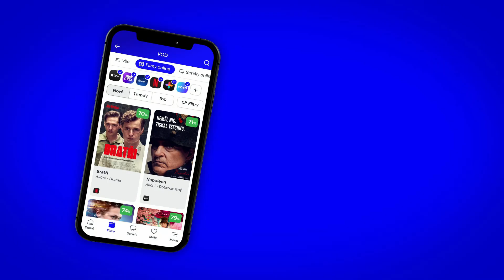Mise napříč (Mission: Cross): CZ HD Trailer (2024)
Mise napříč (Mission: Cross) je jihokorejská akční komedie. Hlavními hrdiny příběhu jsou manželé Park Kang-mu, bývalý tajný agent, nyní muž v domácnosti a policejní detektiv Kang Mi-sun, která nemá o bývalé práci svého manžela ani ponětí. Takže když ho jednoho dne během své práce zahlédne s bývalou kolegyní, myslí si, že jí manžel zahýbá a začne ho sledovat, což vyústí v neplánovanou společnou misi. Hlavní role ve filmu Mise napříč (Mission: Cross) hrají: Jeong-min Hwang a Jung-ah Yum.

Trailer na film Mise napříč (Mission: Cross) je s českými titulky